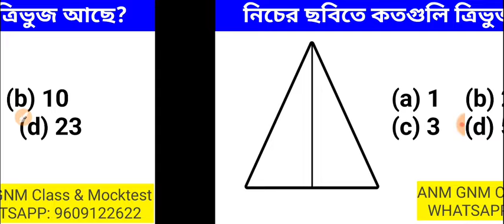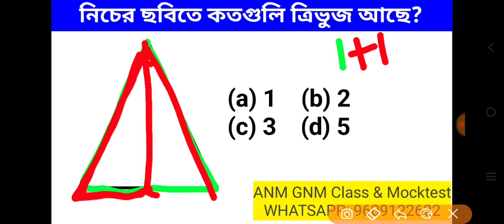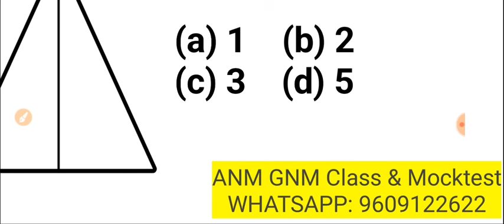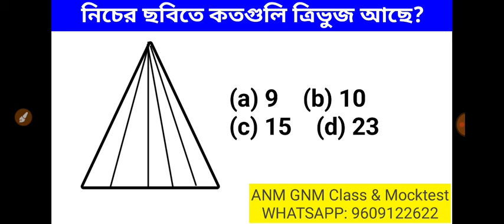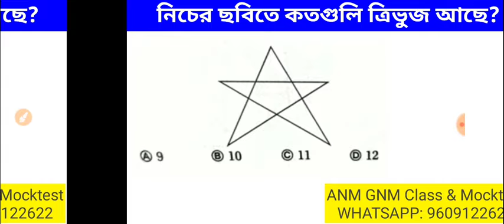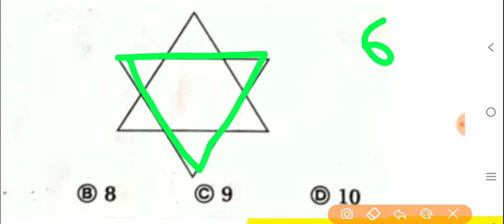anm gnm 2024 suggestion | gnm nursing class 2024 | west bengal anm gnm class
anm gnm 2024 suggestion | gnm nursing class 2024 | west bengal anm gnm class | anm gnm class 2024 | jenpas ug logical reasoning 2024

🔔Check out this video for some creative and detailed suggestions for the ANM GNM 2024 program. Whether you're looking for study tips, program recommendations, or career advice, this video has you covered. Stay ahead of the game with these helpful insights and make the most out of your ANM GNM experience!

jenpas ug logical reasoning important chapters 2024, anm gnm class 2024,
2024 anm gnm,
anm gnm reasoning class 2024,
anm nursing course syllabus 2024,
anm nursing course subjects 2024,
anm gnm science class 2024,
anm nursing course vacancy 2024,
জীবজগতে নিয়ন্ত্রণ ও সমন্বয় class 10 anm gnm 2024,
2023 anm gnm exam syllabus,
anm gnm life science suggestion 2024,
anm gnm math suggestion 2024,
anm gnm physical science suggestion 2024,
2024 hs biology suggestion,
anm gnm ar syllabus,
gnm anm most important questions 2023,
gnm entrance exam west bengal,
anm gnm syllabus 2024,
syllabus of anm gnm 2023,
anm gnm 2024 exam date,
wb anm gnm seat matrix 2023,
anm gnm syllabus 2023 west bengal,
gnm nursing syllabus 2023 in west bengal,
wbjee anm gnm 2023 syllabus,
anm gnm 2023 question pattern,
wb gnm syllabus 2023,
wb anm gnm syllabus 2023,
anm gnm math solve 2023,
anm gnm nursing preparation 2024,
jenpas ug logical reasoning 2024,
jenpas ug logical reasoning 2024 blood relation,
jenpas ug 2024 logical reasoning preparation,
jenpas ug 2024 logical reasoning syllabus,
logical reasoning class for jenpas ug 2024,
logical reasoning questions and answers for jenpas ug 2024,
logical reasoning for jenpas ug 2024 practice set,
logical reasoning for jenpas ug 2024 class,
jenpas ug logical reasoning syllabus 2024,
jenpas ug logical reasoning syllabus anmgnm2024preparation anmandgnm anmgnm2024class @SafolloBangla